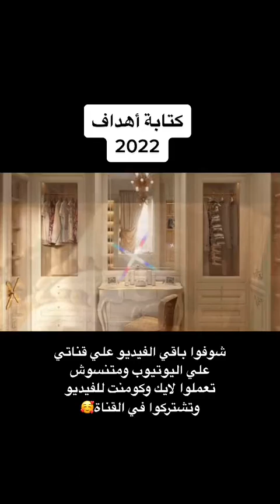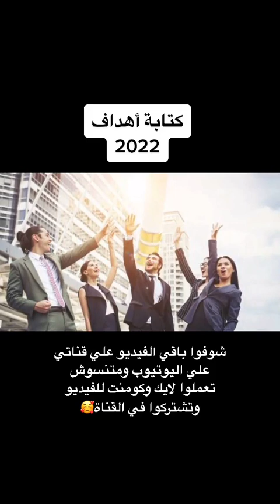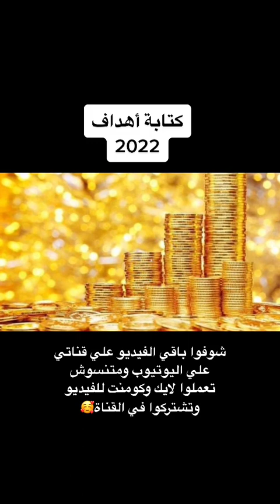تخلصوا من القديم يأتيكم الجديد الطاقة الايجابية (كلام مهم جدا )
تخلصوا من القديم يجيلكم الجديد الطاقة الايجابية
تخلصوا من الطاقة السلبية وكل حاجة سلبية